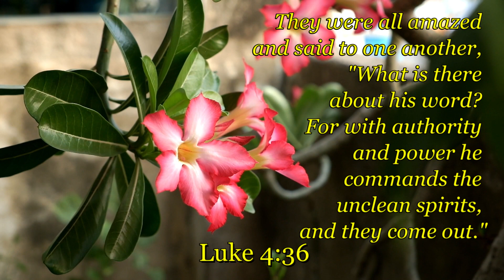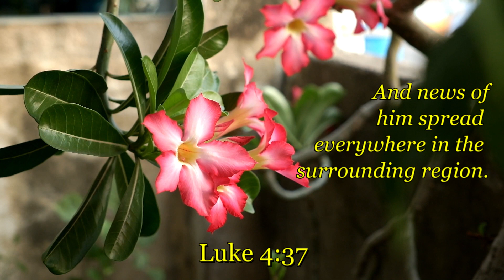Luke 4:31-37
Holy Gospel of Jesus Christ
Jesus Drives Out an Impure Spirit